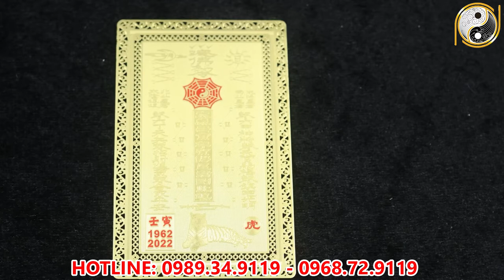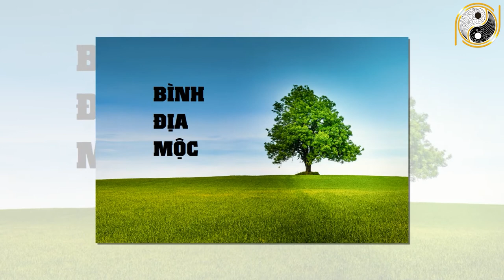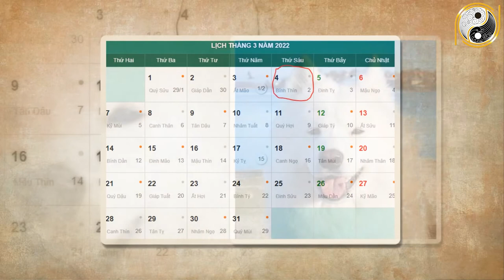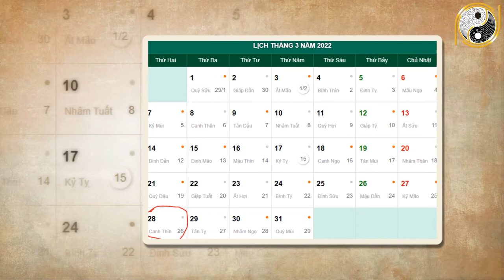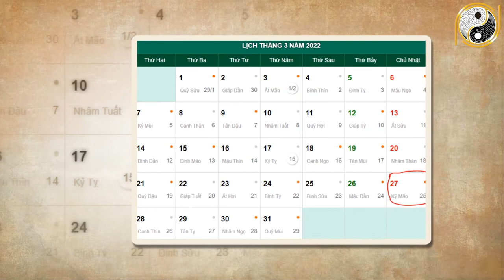Tử Vi Tuổi Tuất Tháng 2 Âm Lịch Năm 2022 Đổi Vận, May Mắn Liên TIếp Cực Cực Giàu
01. Linh phù giải hạn
02. Hồ lô hóa giải Ngũ Hoàng
03. Mai Hoa Phú Quý
04. Gương bát quái tinh cầu
05. Kim bài thái tuế 2023
06. Vòng tam hợp Dần Ngọ Tuất
07. Vòng tam hợp Thân Tý Thìn
08. Vòng tam hợp Hợi Mão Mùi
09. Vòng Tam Hợp Tỵ Dậu Sửu
10. Bát bảo tâm kinh
11. Minh Quang pháp bảo cầu
12. Minh Quang pháp bảo lục giác
13. Tỳ Hưu Lộc Tài (Đồng)
14. Tỳ Hưu Khai Vận ( Bạch Ngọc)
15. Bách Niên Tụ Tài ( tụ tài lộc)
16. Song long ngọc ấn ( ấn thăng quan)
17. Kim bài ngũ Lộ Thần Tài
18. Hồ lô bình an ( treo xe)
19. Móc khóa văn xương
20. Ống bút văn xương gỗ đào
21. Bút văn xương gỗ đào
22. Bút văn xương gỗ đào nhỏ
23. Hoa mai kim tiền ( mạ vàng )
24. Các vật phẩm phong thủy khác Tử Vi Tuổi Tuất Tháng 2 Âm Lịch Năm 2022 Đổi Vận, May Mắn Liên TIếp Cực Cực Giàu